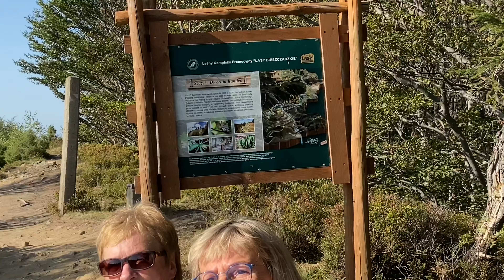Wyprawa w Bieszczady (zwiastun)